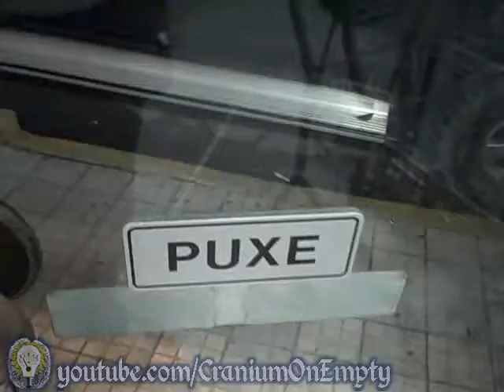Quick Ilha Scenery 20100730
Just a quick peek. I wasn't going to do a vid, then I shot a huge one, then I didn't like it and just kept pieces. Hope something is of joy to someone. I'll have to get my hands on an HD camera one day.